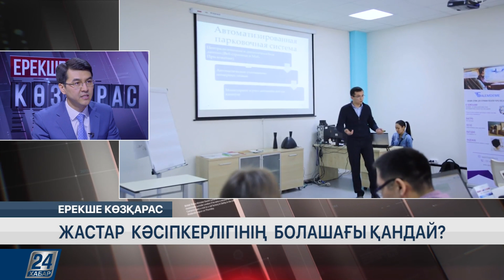Жастар кәсіпкерлігінің болашағы қандай?